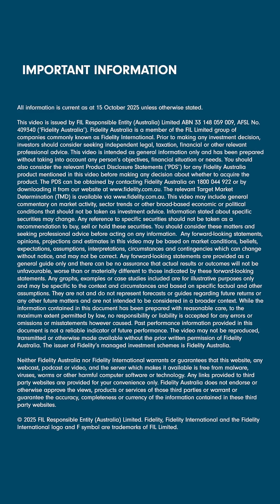Portfolio Power Play | Are you positioned for AI 2.0?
Not all AI companies are created equal. Fidelity’s Sector Lead, Terence Tsai explains a framework for navigating the opportunities in AI - Enablers, Networks, and Innovators - and why timing matters!